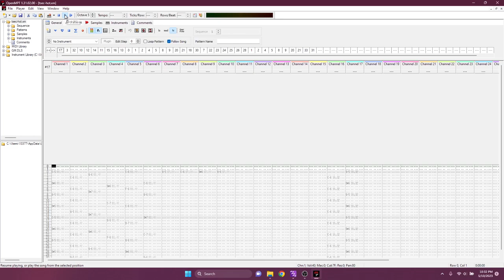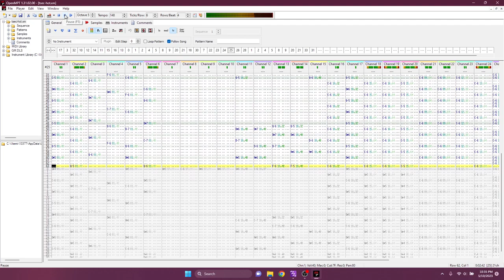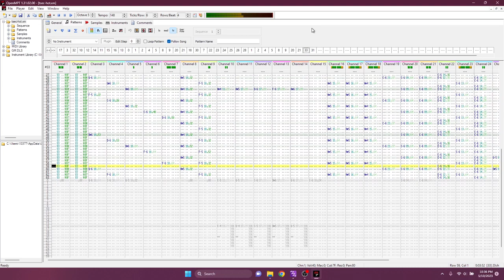The Solid Energy Crew - "History of Time....." (1998)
First heard this song in a custom _UT99_ Monster Hunt map.

If you also happen to be one of the creators of this song, and you wish for me to remove this video, please let me know, and I will do so. Thanks.